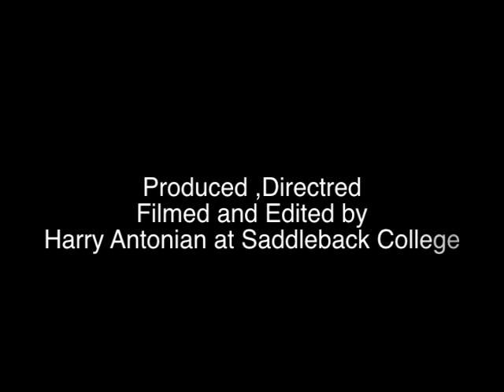Muriel Engleman Nurse During Battle of the Bluge vcoflw people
Personal Videos made by members of the video Club of Laguna Woods.